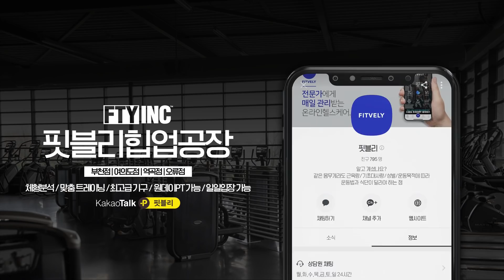【근막이완】 너 목에 문제있어? 만성두통 있다면 필수시청! 목근육 셀프 마사지법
두통이 있다면 꼭! 해봐야할 마사지 방법

40개국 세계여행 및 국제트레이너 활동